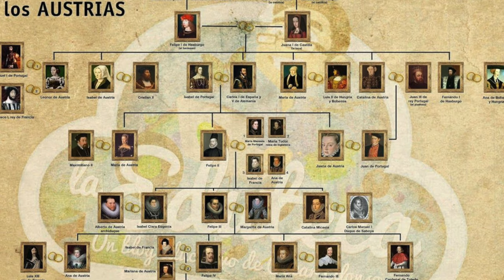El Mágico retrato de Mariana de Austria, la esposa-sobrina de Felipe IV. Por Diego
Un fascinante cuadro que me ha divertido y enloquecido investigar y que os invito a seguir estudiando, pues tiene muchísimo jugo, pues para comprenderlo bien habría que saber numerología, esoterismo, hermetismo, hebreo, magia, antiguas supersticiones y conocer a Velázquez y a los Austrias (que así se llaman los Habsburgo en España)
Más que un maravilloso cuadro es un mundo de magia, superstición, sortilegios. Velázquez pinta, acompañando a la reina, números, letras, símbolos, rostros, incluso al rey Felipe IV que está en él de una manera sorprendente. No obstante Diego venía de Italia y estaba influido por la obra Piero de la Francesca y sus discípulos... por Leonardo da Vinci, Miguel Ángel...
Es curioso que Velazquez utilice símbolos hebreos en un país donde (como en tantos otros) habían expulsado a los judíos.